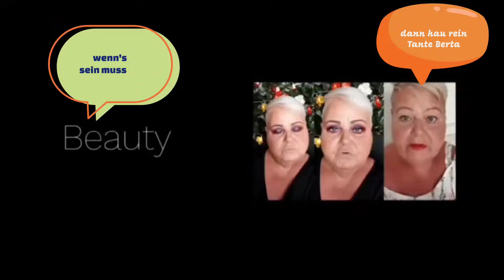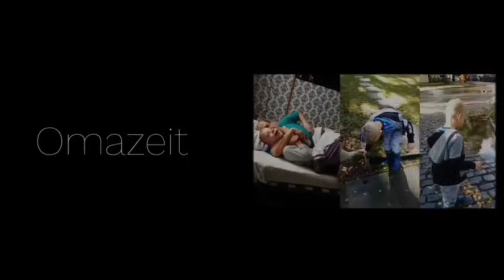Foodhaul in Serienlänge 🫣 wer hat das riesen temu Paket gewonnen ? Spoiler G..😊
Hallo und willkommen auf unserem Kanal.Wir sind Ille und Irmi aus Berlin. Wir sind beide in EU Rente und unsere Kanäle sind unser Hobby.
Besucht  uns gerne auch auf unseren anderen Kanälen 😉

Community Handy nur WhatsApp Nachrichten,keine Anrufe!  Aber bedenkt, auch am  Handy gibt es eine Blockierfumktion 😉
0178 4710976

Werbung wegen Markennennung und Erkennung . Unbezahlte Werbung!

Unsere Packstation
Ilona Unruh
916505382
Packstation: 473
12277 Berlin